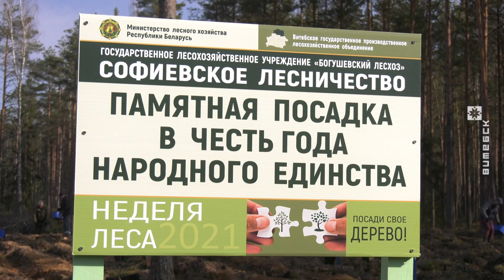Лучших работников леса наградили в Витебске (16.09.2021)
День работников леса отмечается в третье воскресенье сентября. В 2021-м году – это 19 сентября. Накануне профессионального праздника в Витебске состоялось торжественное мероприятие.

Инна Киреенкова с подробностями.